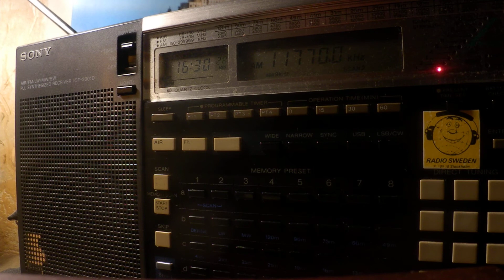21 11 2019 Voice of Nigeria in English to WCAf 1628 on 11769,9 Abuja